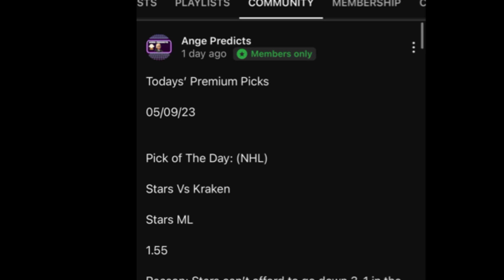Tennis Predictions Today! 07/31/23 FREE PICKS and Betting Tips! DC Open | ATP